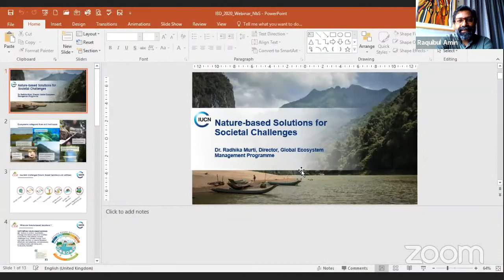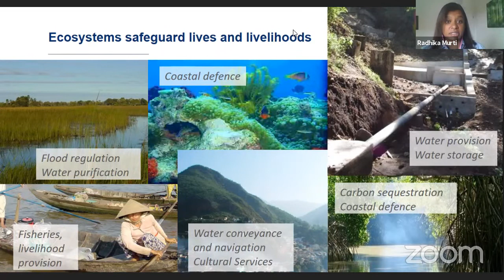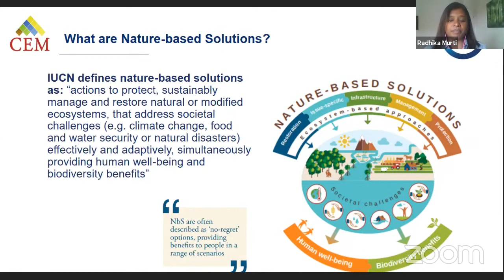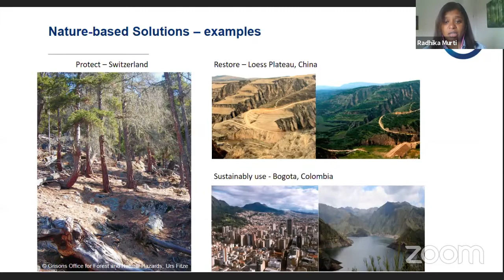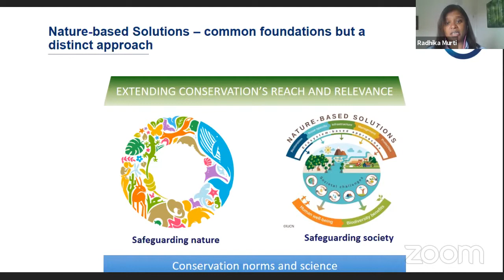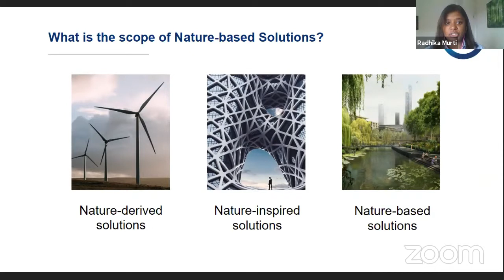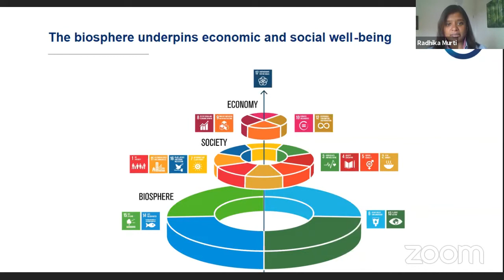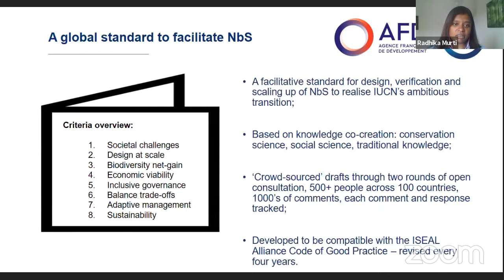Nature-based Solutions: Backing biodiversity to safeguard society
Nature-based Solutions are a cost-effective means to addressing our global challenges, providing real benefits to biodiversity and people. For International Biodiversity Day, IUCN provides a global overview of NbS and an update on the IUCN Global Standard for NbS, bringing together partners across sectors in a zoom session that will be live streamed worldwide.

This is your opportunity to learn about the role biodiversity will play and the potential NbS have in a just transition to a low-carbon future. Join stakeholders world wide in a call for partnerships to unlock the potential of nature, our forgotten ally.

In the one hour livestream, we explored some of these questions below:
- How is biodiversity a win-win solution?
- What are NbS according to the IUCN Global Standard?
- How do we upscale NbS?
- If you want to start an NbS partnership, what can you do first?